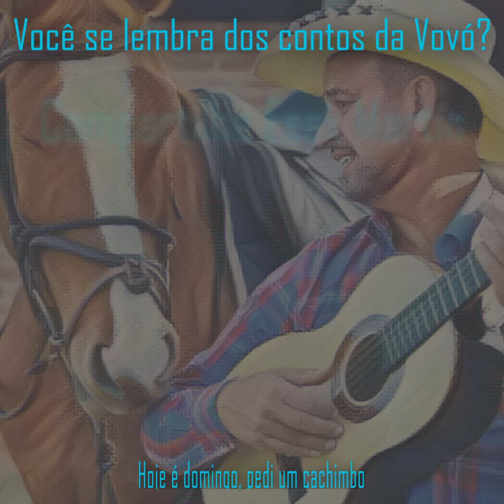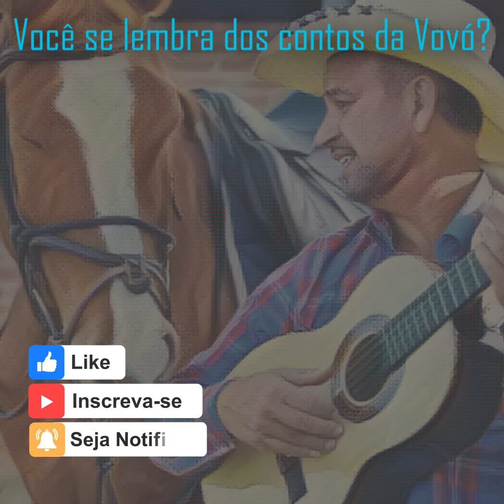"Vovó" (Esek Martin)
♥️ Iremos postar músicas sobre reflexões quinzenalmente.

participe da nossa enquete no campo fã-clube e ganhe um livro emocionante.

Ouçaossa playlist no YouTube Music Premium

Share on Pinterest

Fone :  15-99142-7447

Artista: Esek Martin
Licenciado para o YouTube por: Studio Esek Martin

Letra da música em Português:

Vovó

Hoje é domingo, pedi um cachimbo,
cachimbo de ouro, bate no touro.
O touro é valente, bate na gente.
a gente é fraco, cai no buraco.
Buraco é fundo, acabou-se o mundo.

O buraco é fundo, acabou-se o mundo,
são lindos versos que nós ouvia.
Quando criança tudo era alegria,
nossa vó contava e nós sorria.

Tudo era alegria,
E nós dormia,
E nós dormia.